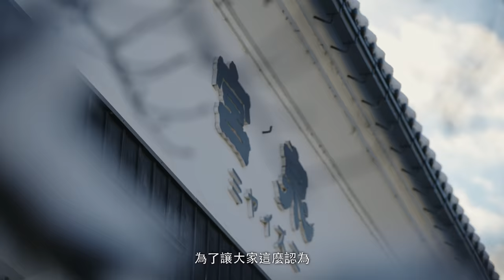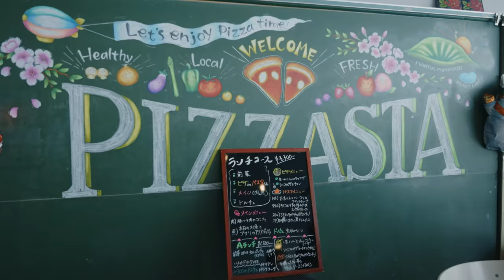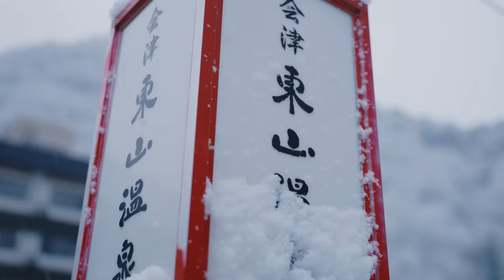（Full）福島復興之堅定旅程～無盡美食之旅的魅力～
離東京距離不遠的福島是美食、享受、休閒的寶庫。為您介紹福島更多引人入勝的資訊。